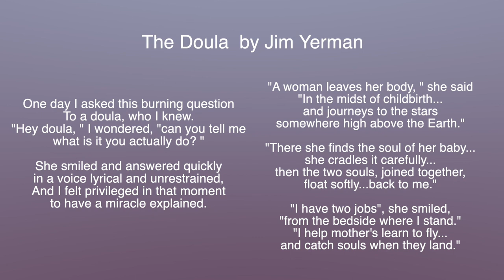Gifts of A Birth Doula: [Episode 8] Mom Meets World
48% of women describe their births to be traumatic. What is one of the best ways to avoid a traumatic birth? Get a birth doula! They are your advocate and your liaison between you and your care provider. In this episode, Angela and Khyati talk to Lindsey Vick of Sunflowers Healing & Wellness about the invaluable service of a birth doula and how having one improves birth outcomes.

Vyana Infant Massage LLC
At Vyana Infant Massage, we teach parents the art and science of the ancient technique of infant massage to help improve sleep, congestion, digestion, bonding and so much more. Touch is the only sense we can't live without and loving touch transforms baby's brain. We offer private, group, and digital classes.

Radiant Heart Center VA
At Radiant Heart Center VA, we support women in all ages and stages, with a particular passion to serve pregnant and postpartum women.  Angela empowers women through education. She teaches classes, workshops, and work with women one on one.  Her background is in yoga, nutrition, postpartum doula, reiki and meditation. I work with crystals and essential oils among other tools.